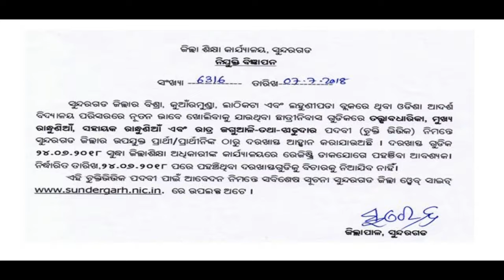Odisha Adarsha Vidyalaya - Odisha Jobs Updates | Job in Odisha | Nuaodisha Official Channel